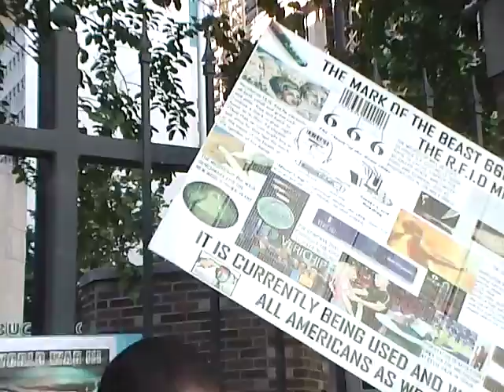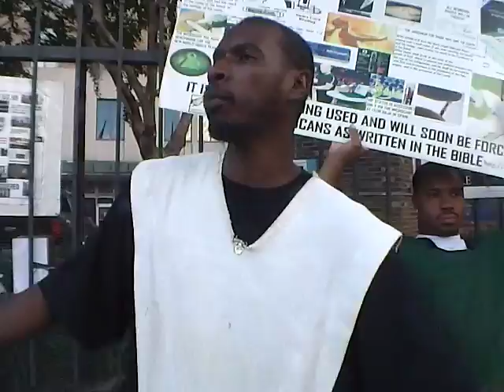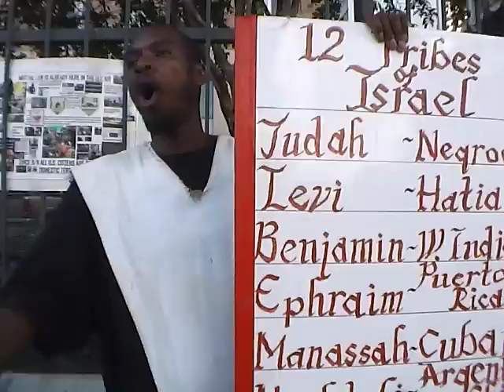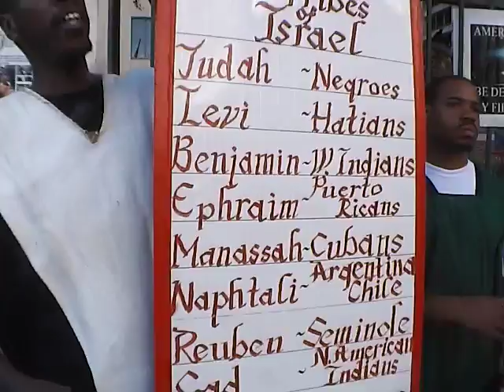7 RFID chip is Logistical Military Strategy